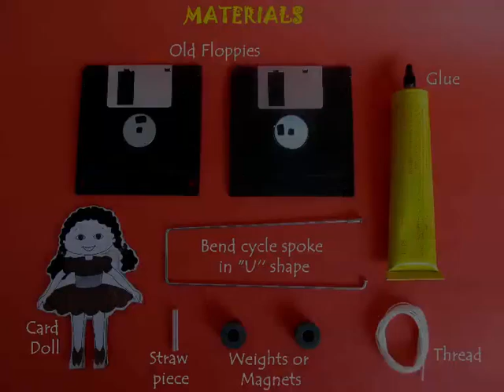Doll on Rope | Gujarati | Balancing Toy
Remove the metal discs of two old floppies and stick them back-to-back to make a smooth pulley. Place this pulley in a "U" wire frame weighted with heavy nuts to lower its center of gravity. Stick a doll on the frame. Place the pulley on an inclined tight string to see the doll roll down. This work was supported by IUCAA and Tata Trust. This film was made by Ashok Rupner TATA Trust: Education is one of the key focus areas for Tata Trusts, aiming towards enabling access of quality education to the underprivileged population in India. To facilitate quality in teaching and learning of Science education through workshops, capacity building and resource creation, Tata Trusts have been supporting Muktangan Vigyan Shodhika (MVS), IUCAA's Children’s Science Centre, since inception. To know more about other initiatives of Tata Trusts, please